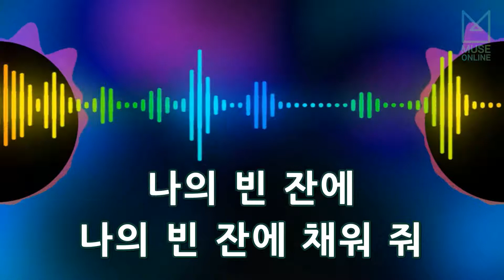[뮤즈온라인] 임재범 - 빈잔 (남진)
임재범 - 빈잔 (남진)

작사 : 조운파
작곡 : 박춘석